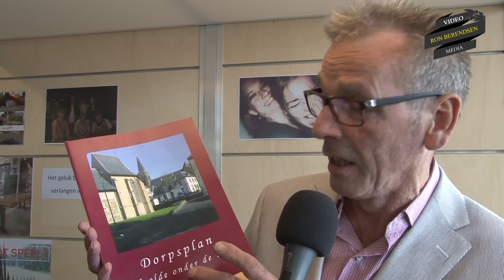Interview Egbert Hermsen ( Silvolds belang )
Voorzitter van Silvolds belang Egbert Hermsen aan het woord bij de opening van het dorpsplan.